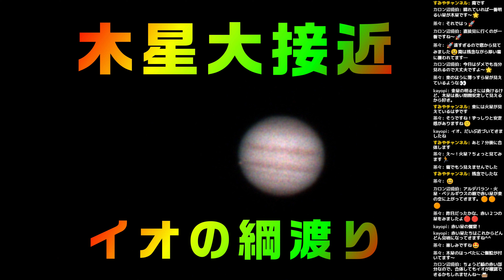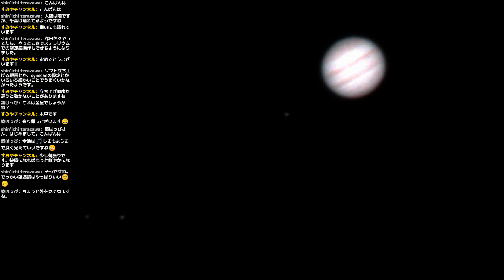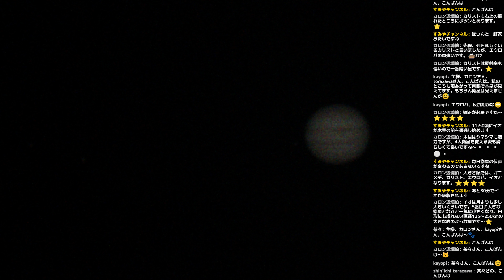木星大接近 イオの綱渡り 2022.9.27-28 星空ライブ ダイジェスト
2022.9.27～-28の星空ライブのダイジェスト動画です
木星大接近のようす
衛星イオの木星表面通過